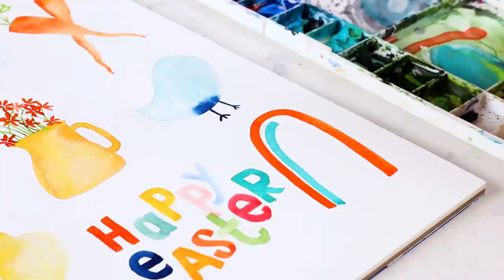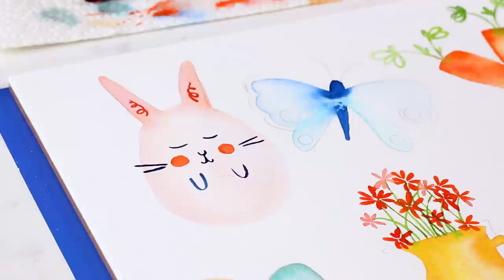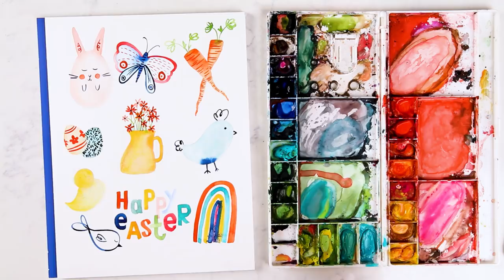Painting TEN Cute and Easy Easter Paintings!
In this watercolor tutorial video, I teach you how to paint ten cute and easy Easter paintings! We're painting Easter eggs, a bunny, some flowers, carrots, chicks, "Happy Easter" script, and more!

TURN YOUR ART INTO INCOME, my courses are here to help!

— Brand Plus Brand: The exact system to set up a thriving creative business so you can work less and live more, all while doing what you love!

— Pen to Press: Create and design beautiful paper products from digitizing your own artwork to setting up print files! Get your hands on my exact steps for setting up an amazing client experience.

*SUPPLIES I USE:

Princeton Heritage 4050 Round Brushes:
- Size 2
- Size 6
- Size 16

Winsor & Newton Professional Level Paint:
- Mars Black
- Burnt Umber (brown)
- Ultramarine Violet
- Prussian Blue
- Phthalo Turquoise
- Cobalt Blue
- Manganese Blue
- Permanent Sap Green
- Lemon Yellow Deep
- Yellow Ochre
- Scarlet Lake (red)
- Opera Rose (pink)
- Cadmium Orange

Legion Stonehenge Watercolor Paper
Watercolor Palette
Pantone Formula Guide
Scanner: Epson V550

*FILM GEAR:

- Cameras (two)
- Close-up lens
- Wide lens

- Audio Interface

- Monopod (overhead shot on c-stand)

- Lights (two)
- Softboxes (two)

00:00 - Intro
00:45 - Start with the bunny, of course.
03:13 - Now for a bright butterfly
05:43 - Easter bunny’s carrots
09:20 - Easter eggs
11:00 - Pitcher with flowers
15:56 - Easter chicken
18:09 - a “proper” chick, like those peeps chicks
19:00 - Cute different kind of chick because why not
20:17 - “Happy Easter” Lettering
29:58 - Vibrant Easter rainbow.
32:45 - Bunny details.
36:15 - Butterfly details.
39:01 - John’s fun fact on the butterfly’s relationship to Easter
41:51 - Carrot details.
42:59 - Egg details.
44:28 - John is very impressed. Jenna snorts.
46:03 - Flower details.
46;56 - Chicken deets.
47:39 - John saves the day for the chicken…
48:10 - Yellow chick details.
49:03 - A mini-lesson in fixing smudges.
50:28 - Closing thoughts, fun ideas, comments!